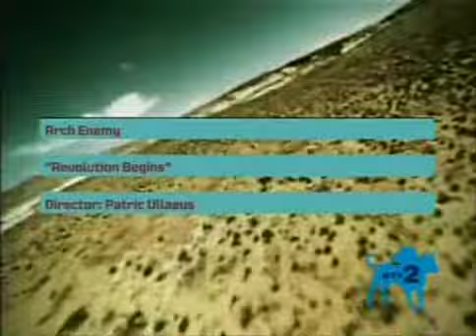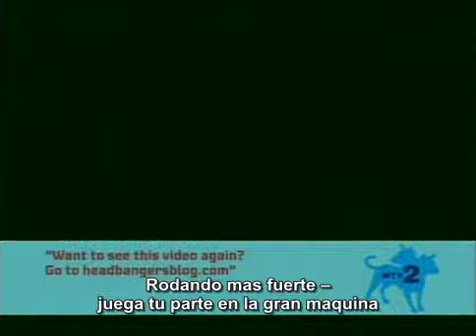Arch Enemy Revolution Begins Subtitulado